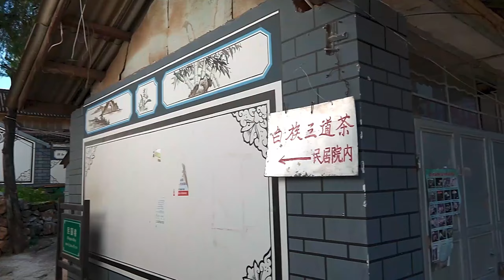【白族三道茶】又苦又甜又辣的最高禮遇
00:22 金梭島
洱海海東的一座小島，島上只有200多戶居民
島上居民跟物資都是靠接駁船往來運輸
島上沒什麼觀光客
算是大理洱海周邊相對安靜的一個地方

01:58 三味茶莊 白族三道茶
網路上找了幾個地方，
很多都是像旅行團會帶去看的那種表演
不然就是文青藝術氣息很重、一套體驗要價￥100多的

這間也是誤打誤撞，被陌生島民給帶來的
體驗之前也沒問價錢
好險最後也只收了￥30

10:32 洱海開海 海燈節
開海那天好像有特殊慶典
但那天一直下雨，也不知道有沒有… 就懶得去了…

還好過兩天天氣放晴
真的很漂亮！

從傍晚一直拍到天黑，拍到相機都沒電了…
晚霞、夜景、煙火… 天空顏色及光線一直不斷變換
配上海燈，真的是從未見過的景象！

■ 台灣大叔自駕遊大陸全攻略：
台灣駕照換大陸駕照、買車、改車、申辦台灣居民居住證

■ 移動空調選購心得 | 露營及車泊族夏日必備！